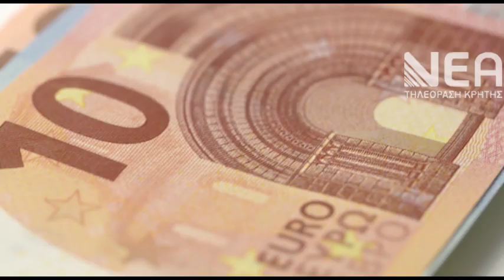ΑΝΤΙΔΡΑΣΕΙΣ ΜΗΧΑΝΙΚΩΝ ΑΥΤΟΚΙΝΗΤΩΝ ΦΟΡΟΛΟΓΙΚΟ